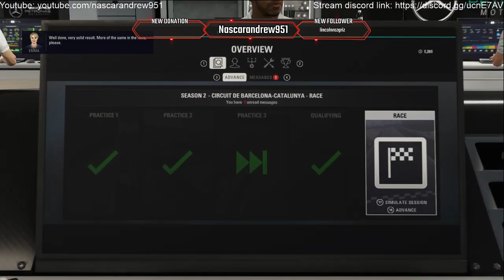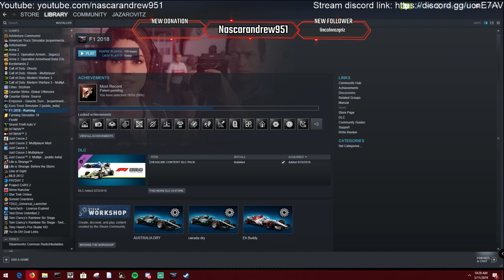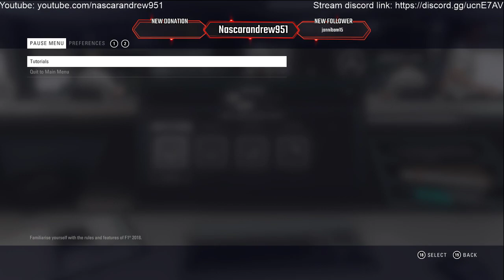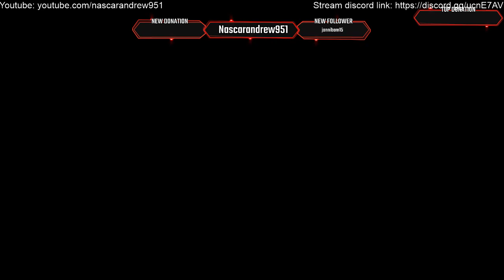Spain (100% Race And Qualifying And Practice)